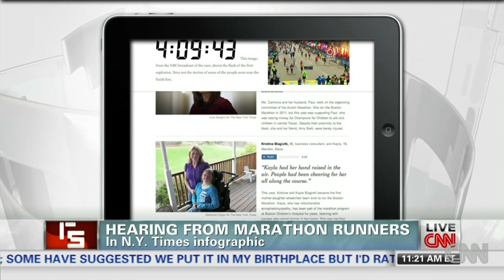Boston victims overshadowed?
Cenk Uygur, Michael Medved, Jane Hall & Howard Kurtz on whether the media's focus on the suspects overshadows victims.